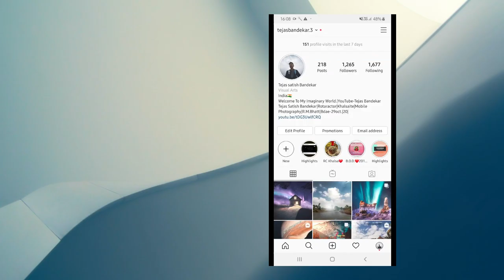Cinematic Background Music | No Copyright Free Music | Imaginary Music World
Free Beautiful Background Music

Background image by-Tejas Bandekar